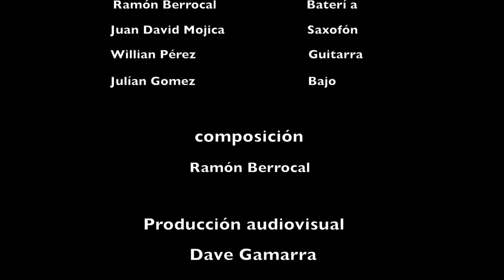GAMALIVE 2 - Ramón Berrocal